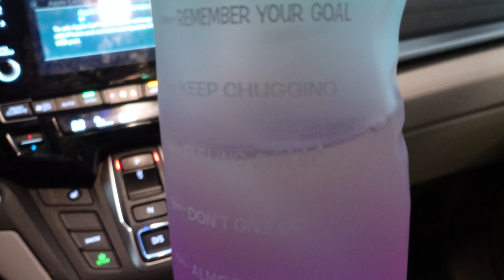Getting Smoothies!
In this family vlog, we get lunch delivered from El Pollo Loco and then go out later to Jamba Juice for some smoothies!

📖 TABLE OF CONTENTS:
0:00 Good Morning and Breakfast
1:20 All Out Of Chili Man Hot Sauce!
1:30 Caroline's New Dress
3:00 Lunch Time From El Pollo Loco
4:05 Jamba Juice
5:10 Fountain Fun
5:35 Pushing The Shopping Cart
6:20 Spooky Halloween Decor In Our Neighborhood
7:10 Back Home
7:30 Play Time Before Bed
8:00 Chunky The Marmot Doing "The Burp"
8:20 Good Night!

👶 ABOUT HUNTER: Hunter is 17-month-old toddler boy!  He's a quarter Mexican, quarter white (mostly French), and half Korean baby boy.  Sometimes half-Asian babies are called hapa babies!

📍 LOCATION: Jamba Juice, Valencia, CA